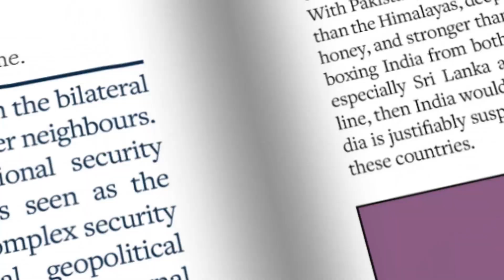Insights June Edition 2023 Video